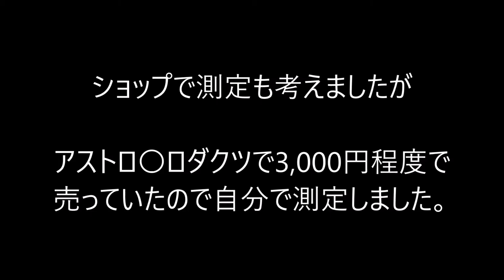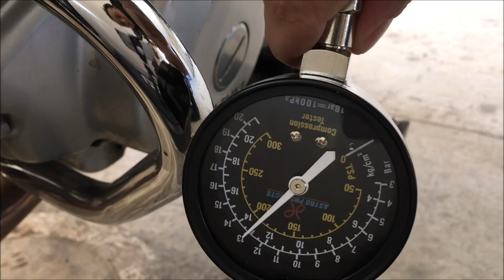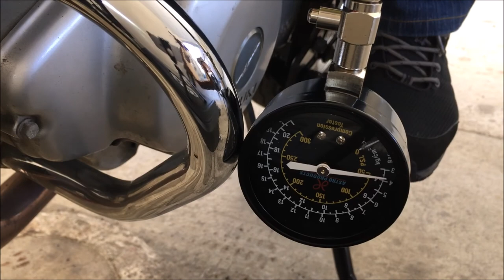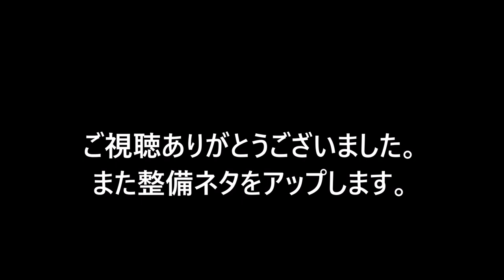圧縮測定 Engine compression pressure measurement SUZUKI Grasstracker BIGBOY 2007 グラストラッカー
圧縮測定しました。
Engine compression pressure measurement
Flex Drive Compression Tseter
Beams Exhaust
2016年08月に中古で購入。
TU250G